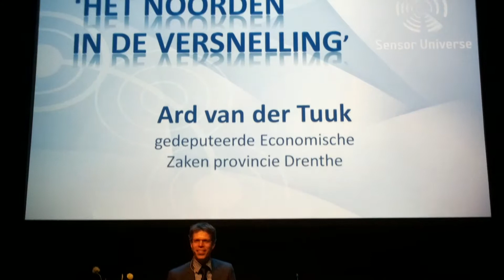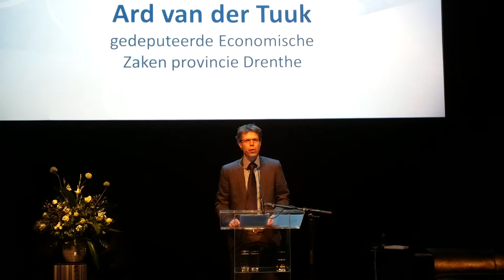Winst maken met sensortechnologie - Toespraak Ard van der Tuuk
Toespraak van gedeputeerde Ard van der Tuuk (provincie Drenthe) tijdens de netwerkbijeenkomst 'Winst maken met sensortechnologie' op 4 juni 2013.